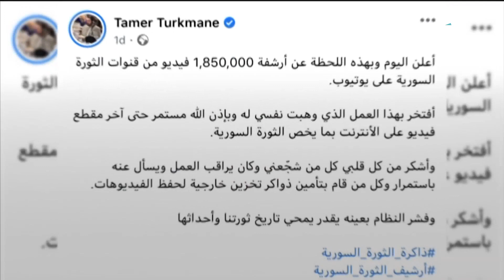مصور يوثق نحو مليوني "فيديو" من ذاكرة الثورة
وثق المصور والمصمم تامر تركماني نحو مليوني مقطع مصور من المقاطع المرفوعة على قنوات في يوتيوب بعد حذف الأخير لكثير منها

هوتبيرد HD
V 12520